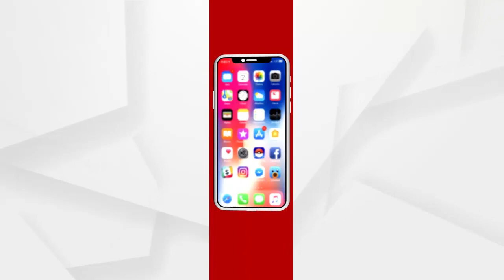Pipili By Election campaign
ପିପିଲି ଉପର୍ନିବାଚନ ପ୍ରଚାର କରି କହିଲେ ଲୋକମାନେ ପରିର୍ତ୍ତନର ଅପେକ୍ଷାରେ ଅଛନ୍ତି : ବିଜେପି ଓଡିଶା ପ୍ରଭାରି ଡି.ପୁରେନ୍ଦେଶ୍ବରି...